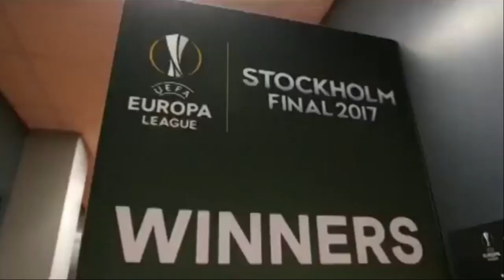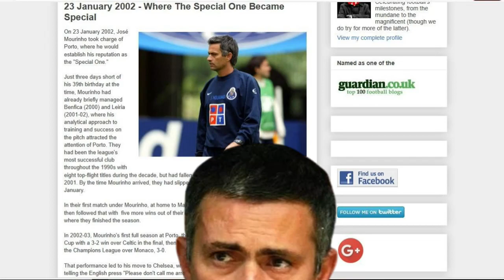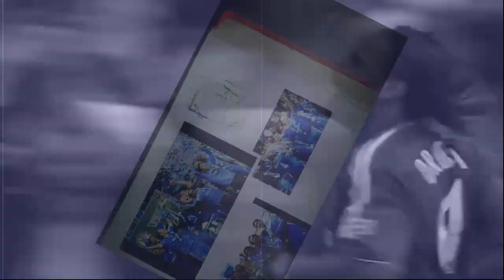6 Times MOURINHO Uses AFRICAN To Conquer Europe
In this video, we're unveiling Mourinho's secret weapon: a specific technique that has helped him achieve success in the sports world.

Mourinho has been one of the most successful football managers of all time, and part of his success has been due to his ability to adapt to different situations. In this video, we're unveiling his secret weapon: a specific technique that has helped him achieve success in the sports world.

If you're interested in learning more about how Mourinho has been able to achieve such success, be sure to watch this video! By understanding his technique, and how he is able to achieve success in the sports world as well!

CHAPTERS
PROLOGUE 00:00-01:46
PORTO 01:47-03:17
CHELSEA 03:18-05:10
INTER MILAN 05:11-07:01
MADRID & UNITED 07:02-08:52
AS ROMA 08:53-